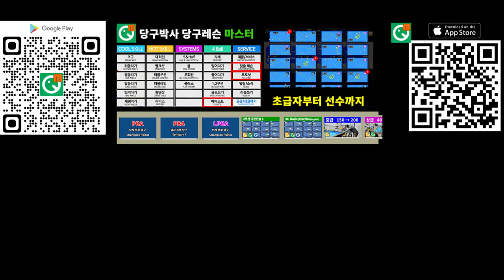밀어치기와 끌어치기의 핵심과 요령 [당구기본기술]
밀어치기와 끌어치기 핵심만 지켜서 치면 고수 됩니다